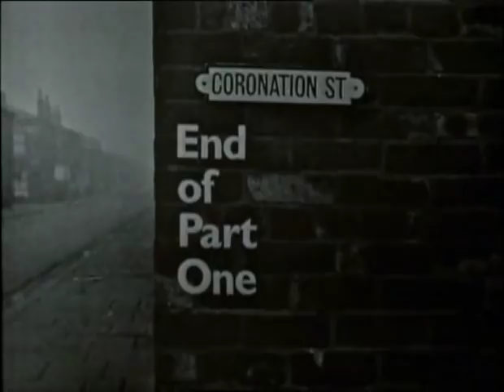0005 Dec 23 1960